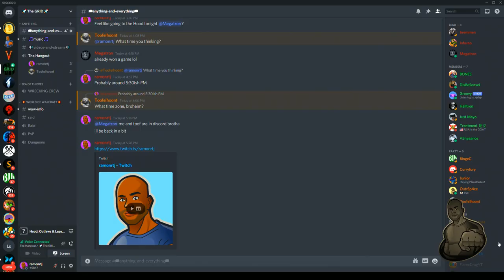Hammah time, Hood: Outlaw Legends as John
9 Kills using John!!!